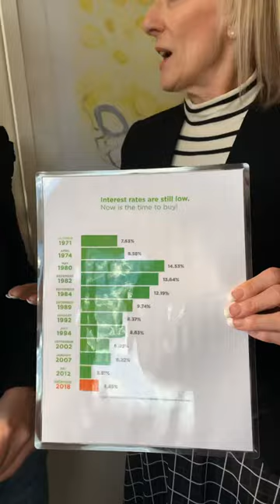January 7, 2019